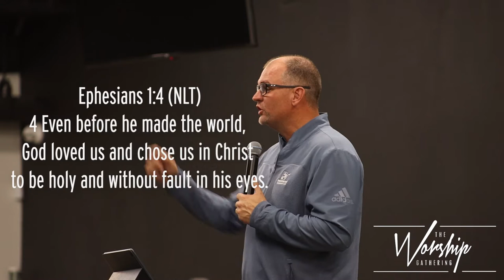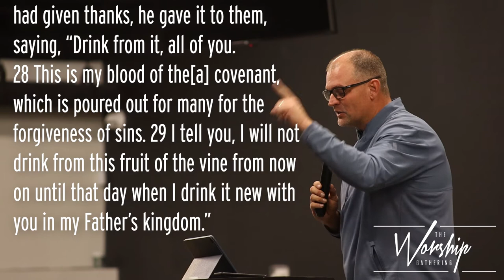The Betrothal | November 24th 2019 | The Worship Gathering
Song: Clarity - Andy Mineo